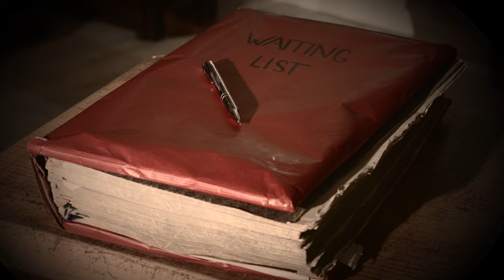Theft of Century (2015) (Russian subs)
Theater "MIX" presents:
Theft of Century, 2015
Surreal Comedy

"Theft of Century" is a short movie by Lada Lashneva, student of Film Making (Film Directing) at VOS Michael, Prague.
"Robert Van Boob is a grand sluggard and a desperate hedonist. Once he wakes up and realizes that somebody stole his Time. Robert decides to find the criminal and get back the Time whatever it takes. In the end of his investigations he discovers the truth".
Cast: Alexander Kazantsev, Vladimir Charlov, Pavel Ponomarev, Polina Chekalina, Nikita Tretyakov